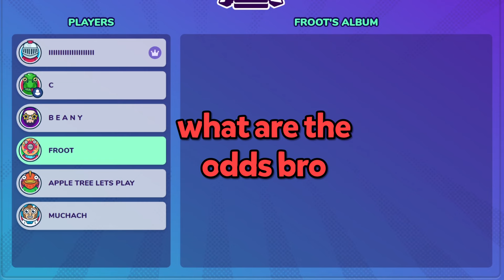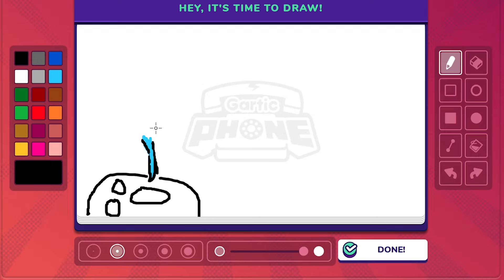We Wrote The Worst Stories in Gartic Phone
Friends:
Nicholias (Nick)
Simplefroot (Keith)
Lobster (Tony)
.z (Attis)
Skourt (Sam)
Dentric (Khan)